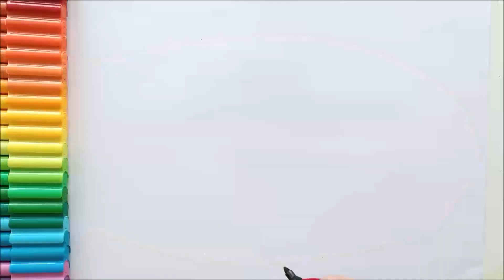Prenses Nasıl Çizilir? - Prenses Çizimi - Kolay Prenses Çizimi - How To Draw a Princess Easy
cute drawing,
drawing tutorial,
drawing easy,
drawing art,
drawing and coloring,
Draw,
Drawings,
Basic Drawings,
Simple Drawings,
Drawings Lessons,
Line Drawings,
Cute Drawings.
Easy Drawings,
Simple Drawings,
simpatico disegno,
tutorial di disegno,
disegno facile,
Disegnare,
Disegni,
Disegni di base,
Come disegnare,
Disegni semplici,
Come colorare,
Come colorare,
Disegni carini.
Disegni facili,
Disegni semplici,
Cosa disegnare,
süße Zeichnung,
Zeichnungs-Tutorial,
einfach zeichnen,
Kunst zeichnen,
Zeichnen und Ausmalen,
Ziehen,
Zeichnungen,
Grundlegende Zeichnungen,
Einfache Zeichnungen,
Zeichenunterricht,
Strichzeichnungen,
Nette Zeichnungen.
Einfache Zeichnungen,
Einfache Zeichnungen,
lindo dibujo,
tutorial de dibujo,
dibujar facil,
Dibujar,
Dibujos,
dibujos basicos,
Como dibujar,
dibujos simples,
como colorear,
como colorear,
Dibujos lindos.
dibujos faciles,
dibujos simples,
que dibujar,
joli dessin,
tutoriel de dessin,
dessin facile,
Dessiner,
Dessins,
Dessins de base,
Comment dessiner,
Dessins simples,
Comment colorier,
Comment colorier,
Dessins mignons.
Dessins faciles,
Dessins simples,
Que dessiner,
رسم لطيف
رسم تعليمي
الرسم السهل ،
فن الرسم
رسم وتلوين،
رسم،
الرسومات،
رسومات أساسية ،
كيف ترسم،
رسومات بسيطة
دروس الرسم
رسومات الخط
كيف تلون ،
كيف تلون ،
رسومات لطيفة.
رسومات سهلة
رسومات بسيطة
رسم سهل جدا ،
رسومات للمبتدئين ،
ارسم شيئًا سهلًا ،
ماذا ارسم ،
sevimli çizim,
çizim öğretici,
çizim kolay,
çizim sanatı,
çizim ve boyama,
Çizmek,
Çizimler,
Temel Çizimler,
Nasıl çizilir,
Basit Çizimler,
çizim dersleri,
Çizgi çizimleri,
Nasıl Renklendirilir,
Nasıl Renklendirilir,
Sevimli Çizimler
Kolay Çizimler,
Basit Çizimler,
Ne Çizilir,
desenho fofo,
tutorial de desenho,
desenho fácil,
Desenhar,
desenhos,
Desenhos Básicos,
Como desenhar,
Desenhos Simples,
Como Colorir,
Como Colorir,
Desenhos fofos.
Desenhos fáceis,
Desenhos Simples,